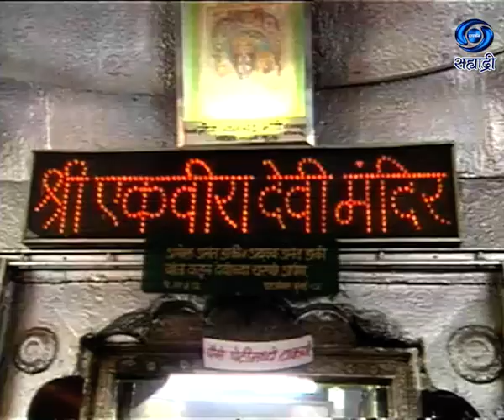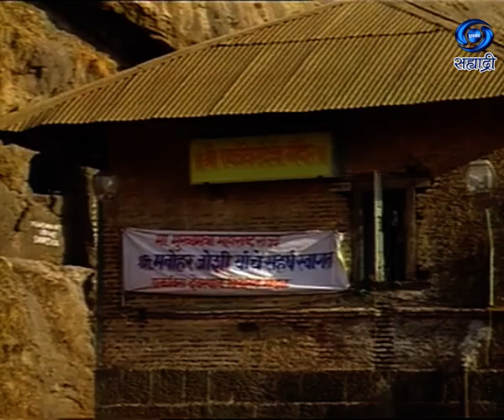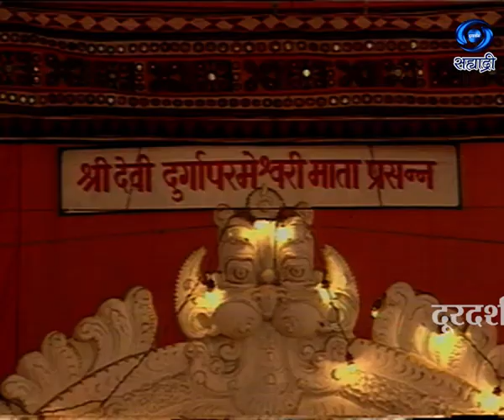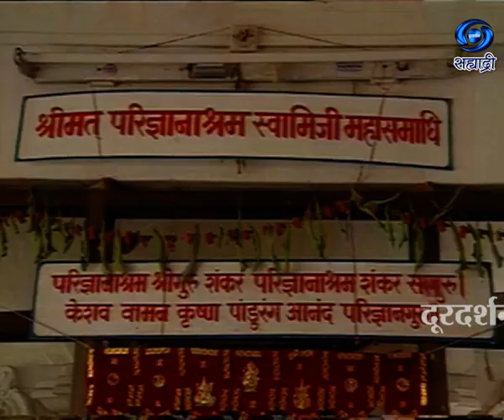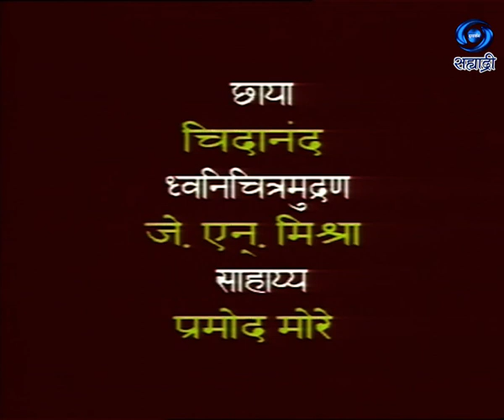Kelyane Deshatan | Ekvira devi - Karla | कार्ला परिसर श्रीक्षेत्र एकवीरा देवी | Ep 02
कार्ला परिसर श्रीक्षेत्र एकवीरा देवी... लेखन - महादेव धुरी.. संकलन - सुनील धुळे... निर्माता दिग्दर्शक - जयू भाटकर / सुरेश राणे... आपण काही कारणास्तव हा कार्यक्रम पाहू शकला नसाल तर जरुर पहा हा विशेष कार्यक्रम...प्रस्तुती मुंबई दूरदर्शन...
DD Sahyadri
Doordarshan Mumbai
Sahyadri Marathi
Show : kelyane deshatan_केल्याने देशाटन
Anchor : किशोर सोमण
Producer Director : जयू भाटकर / सुरेश राणे